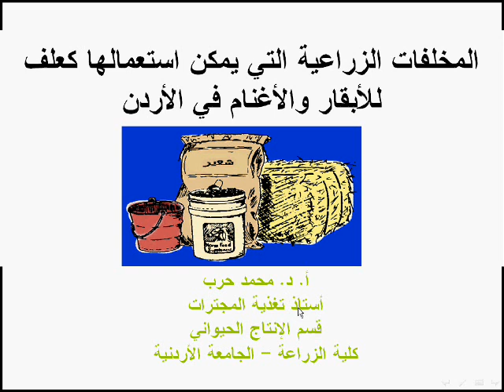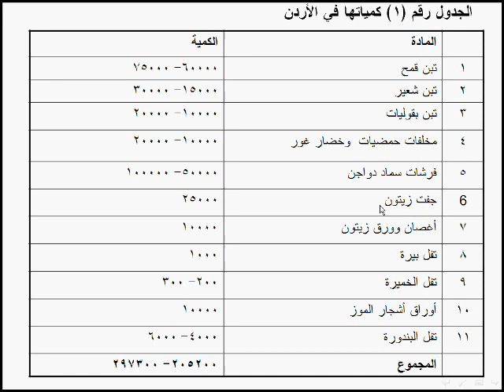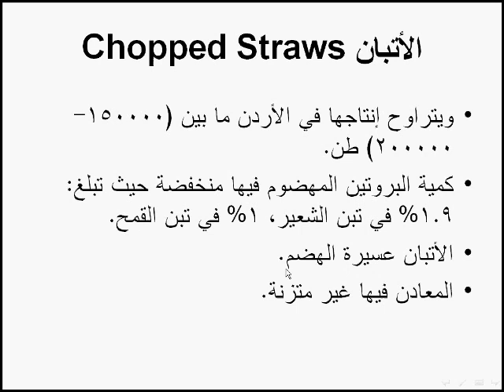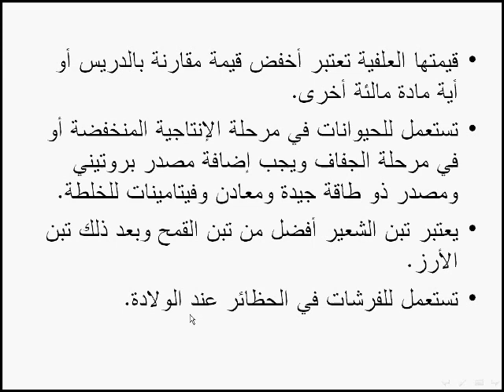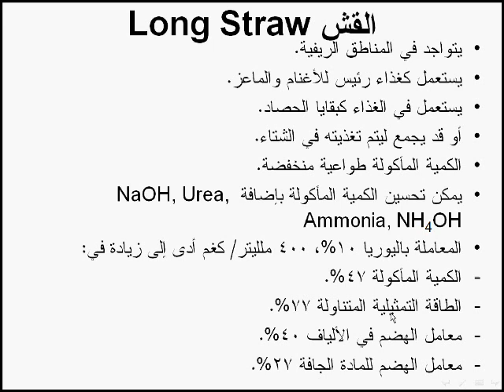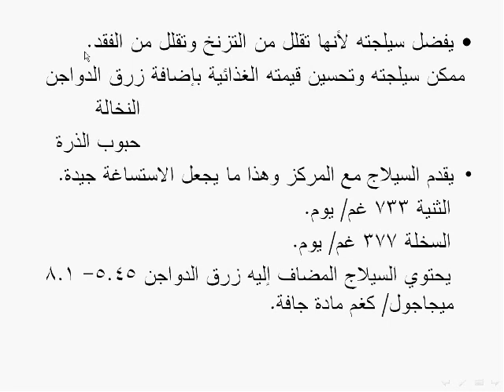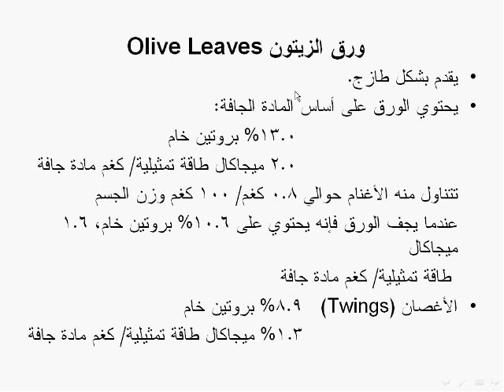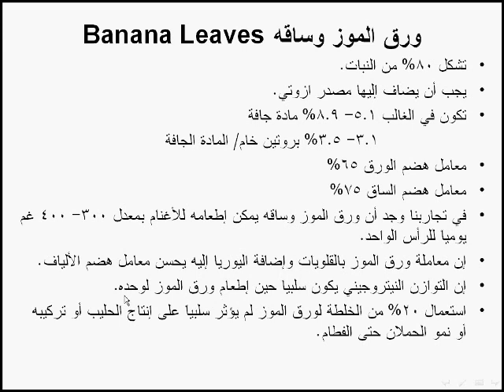المخلفات الزراعية1 | دورة تدريبية في التسمين | حلقة 21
هذا هو الجزء (21) من (الدورة التدريبية في تسمين الحيوانات المجترة) نتطرق في تلك الحلقة إلى موضوع (المخلفات الزراعية التي يمكن استعمالها كعلف للمجترات-ج1)، المادة العلمية: الأستاذ الدكتور/ محمد حرب -- أستاذ تغذية المجترات- قسم الإنتاج الحيواني -كلية الزراعة -الجامعة الأردنية، قراءة إخراج/ محمود سلامة الهايشة.
Training course in fattening ruminants.. Part 21